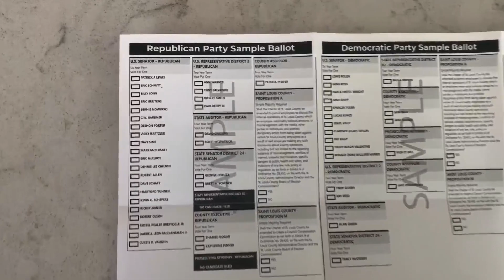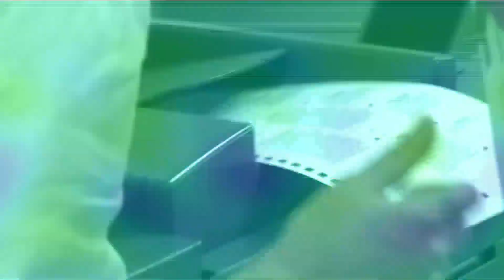A low turnout for primaries is expected, says Missouri Secretary of State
More than four million voters are registered to vote in Tuesday's election, but the Missouri Secretary of State Jay Ashcroft said he doesn't expect half of those voters to head to the polls.